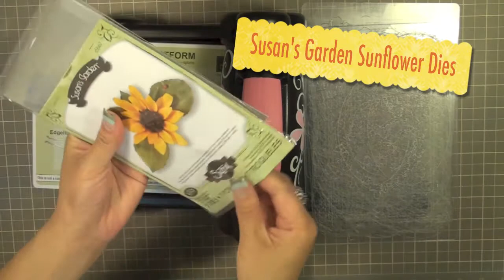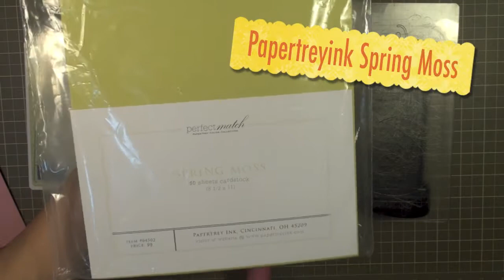Mothers day card using Susan's Garden Sunflower dies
Mother's day card using Susan's garden sunflower dies. An elegant card for very special moms.